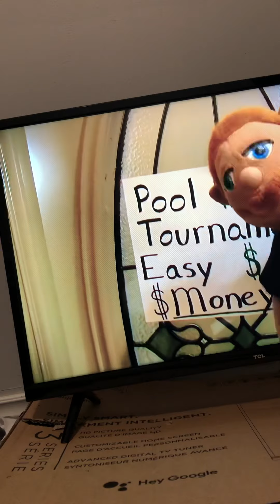This video is sponsored by rise of kingdoms Jeffy plays pool part 4